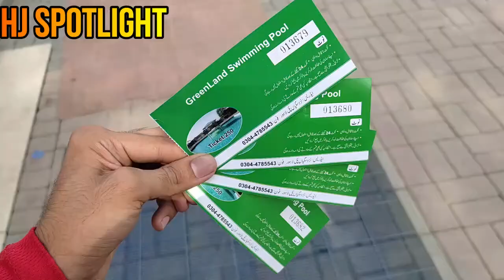Paisy collected for Tour and green land swimming pool visit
welcome to HJ Spotlight
in this video i collected 500 rupee as security from my brocode members. these rupees are collected for a tour to kumraat. I will make vlogs and tell you how you can go to kumraat valley locally and how much expense will it take. We visited green land swimming pool also

Waqas biryani hall road review | what happened when we returned forked 100 rupee note to cashier?